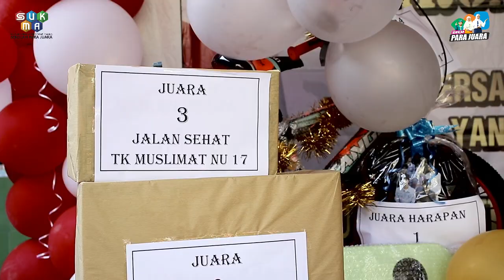Kegiatan Gerak Jalan Sehat Peringatan HUT RI KE-77 TH Sekolah SUKMA 2022